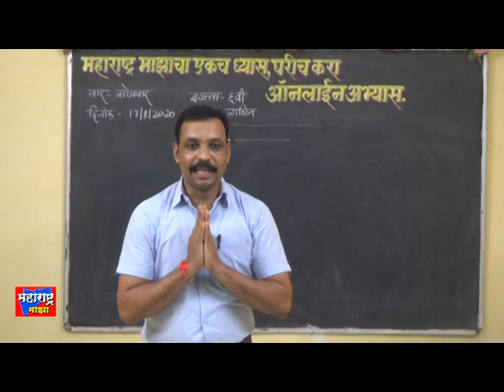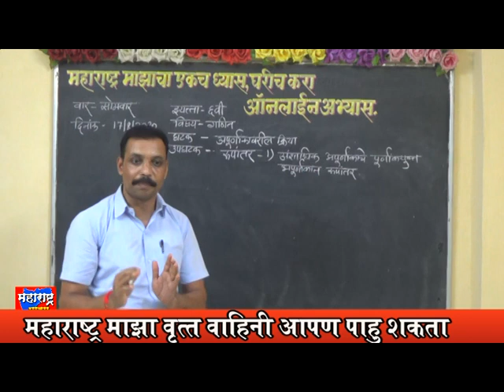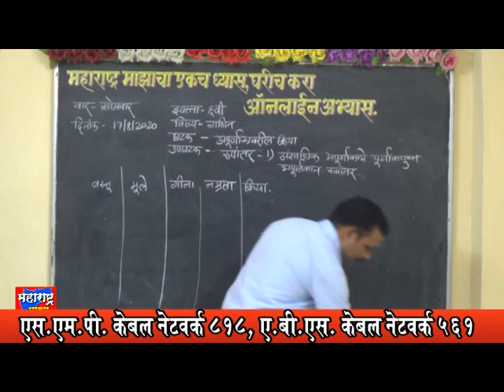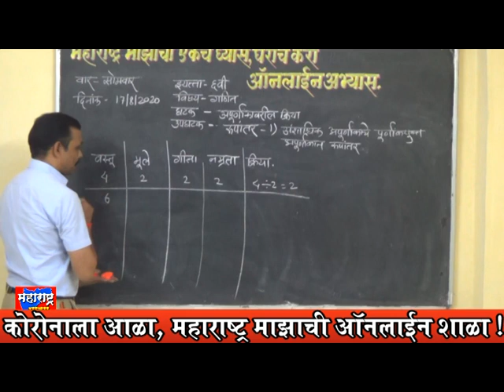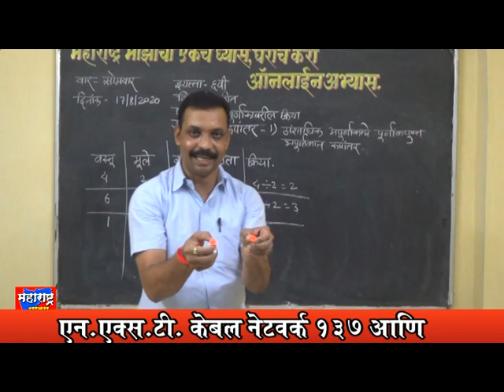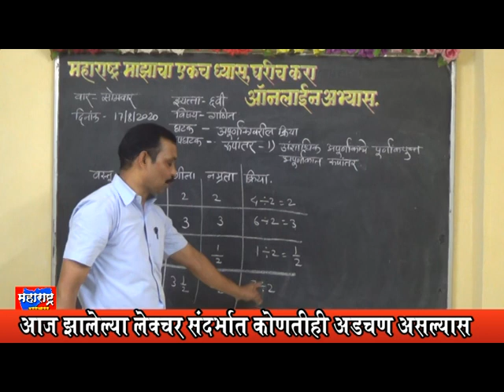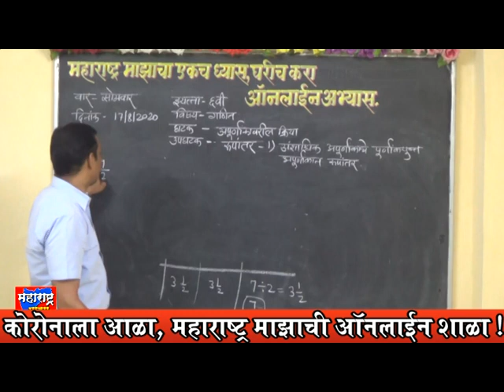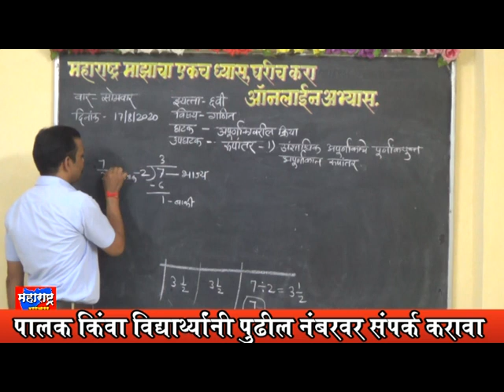विषय गणित - इयत्ता 6 वी Part 1 महाराष्ट्र माझा चा एकच ध्यास घरीच करा ऑनलाइन अभ्यास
विषय गणित - इयत्ता 6 वी Part 1 महाराष्ट्र माझा चा एकच ध्यास घरीच करा ऑनलाइन अभ्यास कोरोनामुळे शाळेला टाळा, आता भरते घरीच माझी शाळा